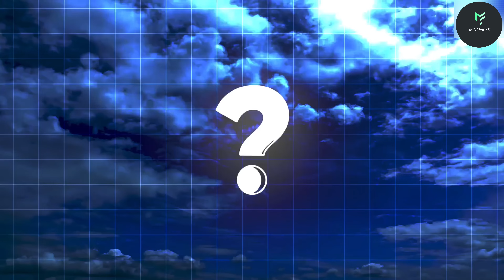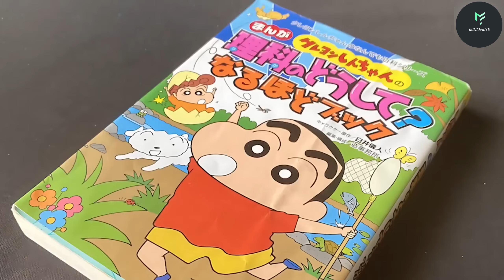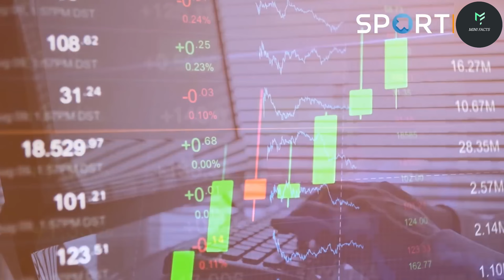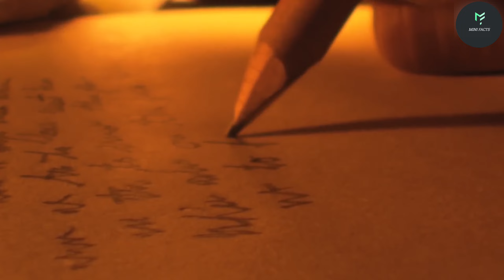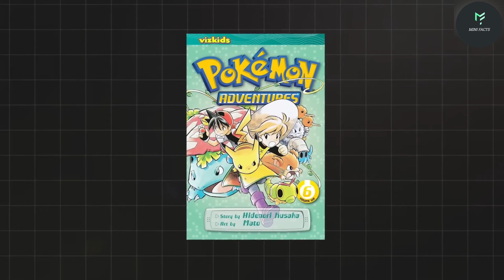Secrets of These Anime/Cartoons | facts about In hindi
Secrets of These Anime/Cartoons | Take Unique

Video for - TakeUnique

its fact
facts about cartoon
old cartoon shows
 its fact new video
take unique
 facts in hindi
 interesting facts
doraemon
shinchan
 facts about cartoons
facts about shinchan
 shinchan secret episode
 facts about doreamon
shinchan evolution
 doreamon evolution
 anime
cartoon evolution
Things That Are Same In These Shows
why every anime have this thing
 unknown facts about anime
 Secrets Things of These Anime/Cartoons amazing facts
 new facts